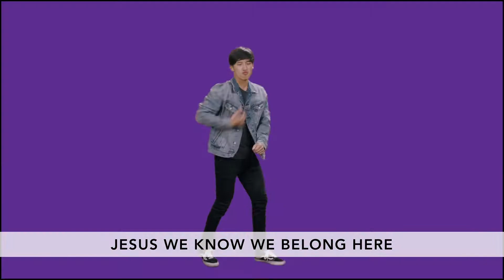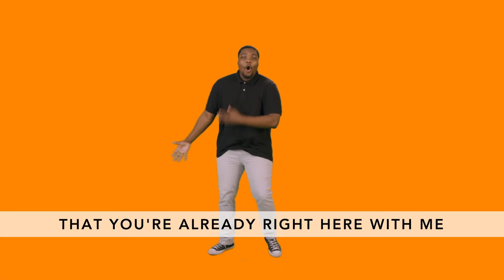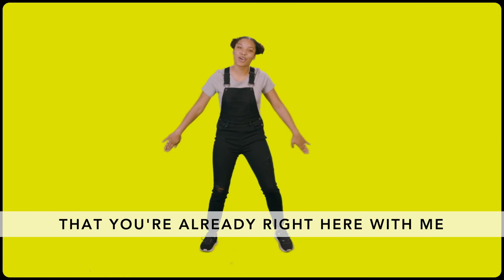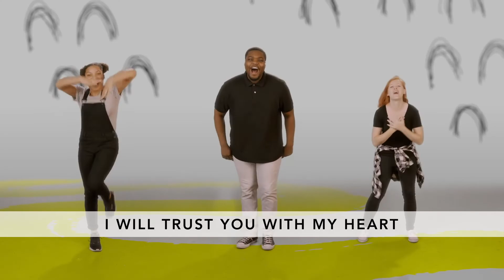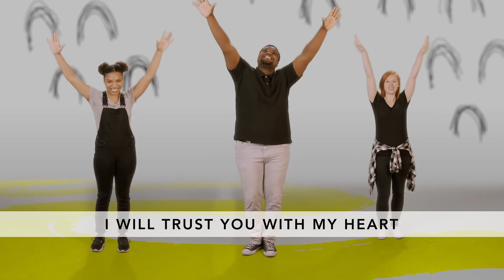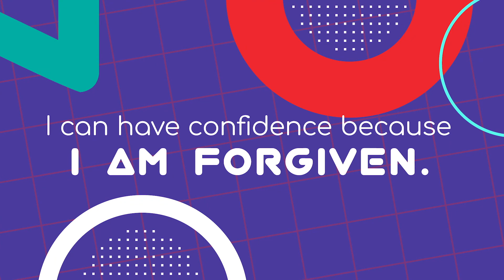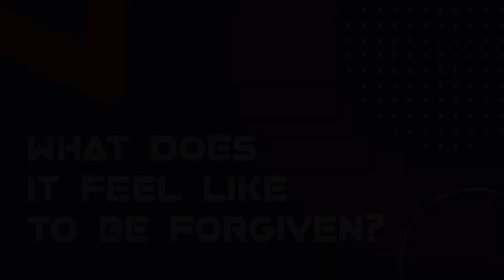Press Play: Large Group Day 3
Summer XP: Press Play is a week-long summer worship experience for elementary kids and parents. You are invited to sing and dance along with the worship songs, listen and interact during the Bible story, and share comments in the chat. It is our hope and prayer that this experience encourages all towards a deep and authentic faith in Jesus Christ.